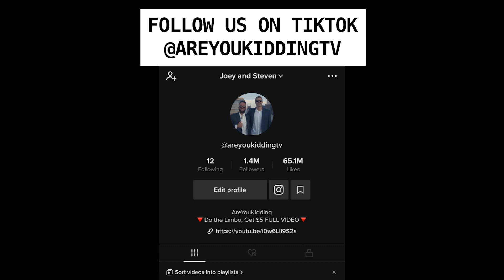Call Your Dad, Tell Him You Love Him, Get $20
Joey and Steven offer college students $20 call their dads. Are they up for the challenge?